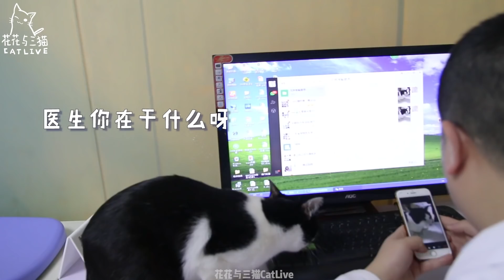猫咪感冒去医院被逼测肛温！流下痛苦的泪水。医生：嘿嘿，多来几次就习惯了！｜花花与三猫 Cat Live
猫咪感冒去医院被逼测肛温！流下痛苦的泪水。
医生：嘿嘿，多来几次就习惯了！

【花花与三猫CatLive】是一对情侣和他们猫咪一起的故事
目前家里有五只猫咪 - 杜甫、陈皮、年糕、李白、中分

微信公众号ID ➨ 花花与三猫CatLive